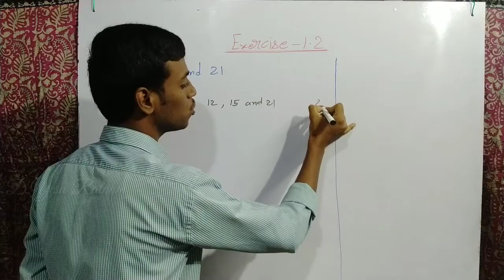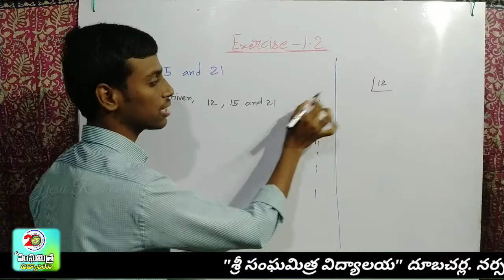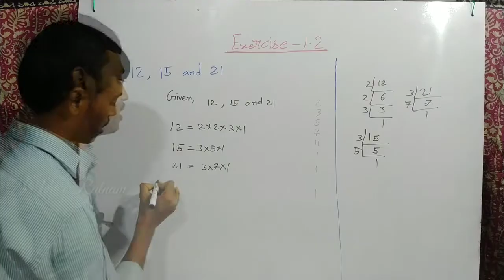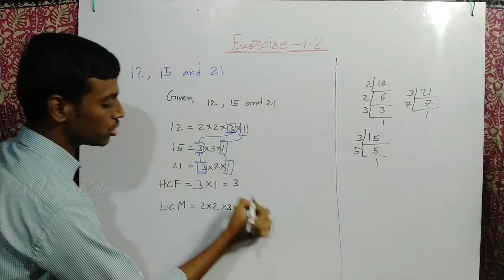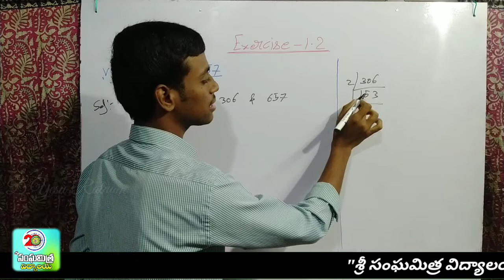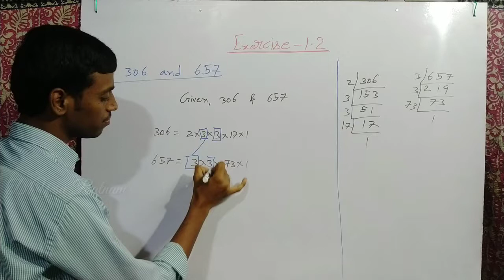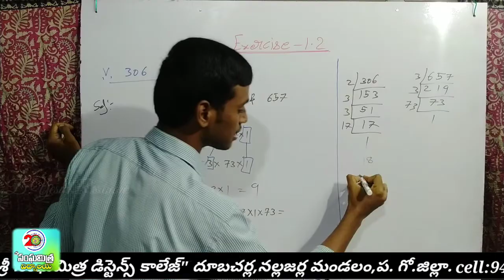Find the LCM and HCF of the following integers by the prime factorization method 12,15and21,17, 23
☞Find the LCM and HCF of the following integers by the prime factorization method.
(i) 12, 15 and 21
(ii) 17, 23, and 29
(iii) 8, 9 and 25
(iv) 72 and 108
(v) 306 and 657

☞Editing Software
Filmora 9.0